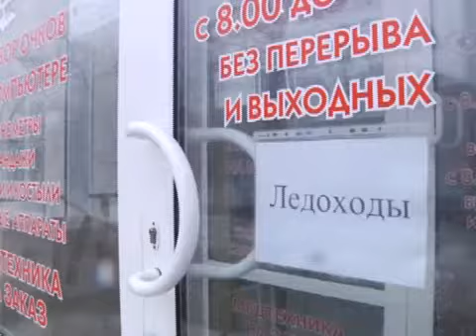Как передвигаться в гололед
На смену морозном январю пришел теплый февраль. В воскресенье в Красном Луче шел . Как следствие - город в плену гололеда. Чтобы сохранить кости целыми, врачи рекомендуют в первую очередь позаботиться об удобной взятия. Оно должно быть устойчивым и не скользить. Вы своим сапогам не доверяете? Наши журналисты научат: как сделать подошву неуязвимой для ледовых дорожек.